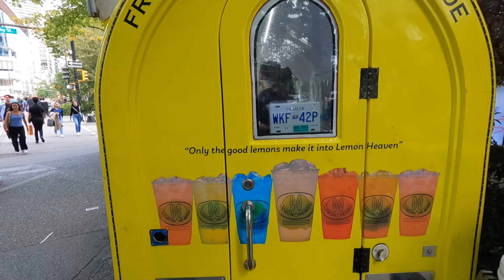What Vancouver Women want in a Man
Now on YouTube @advisordanny

Let’s make a YouTube together 😊❤️🌍

1. Good small business owners
2. Travel
3. Inspiration